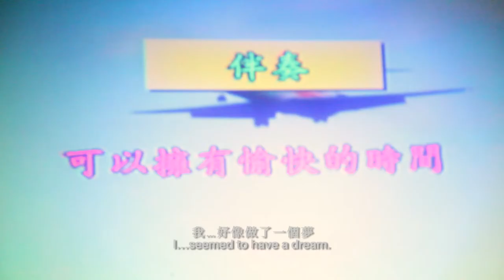林仕杰/ Lin Shih-Chieh -威利大叔和他的卡拉ＯＫ吧/Uncle Willie excerpt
年分：2013

尺寸：15分24秒

媒材：HD／彩色／立體聲／中英對白／中英字幕